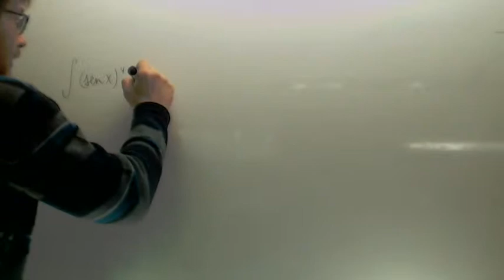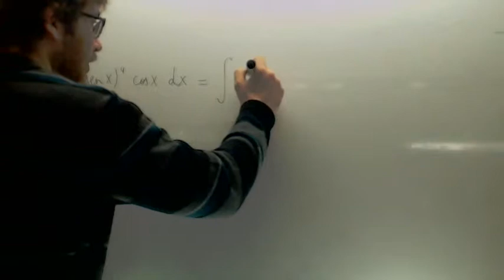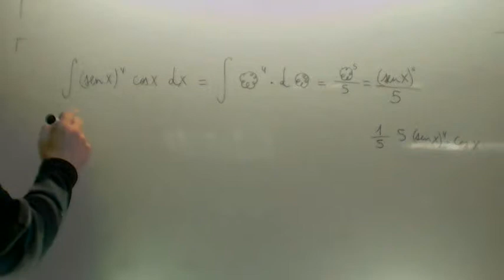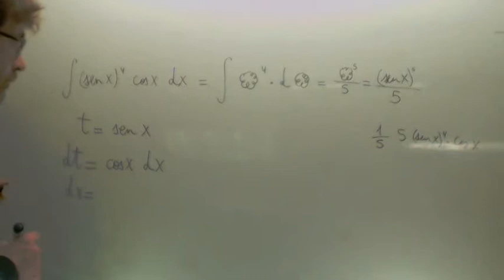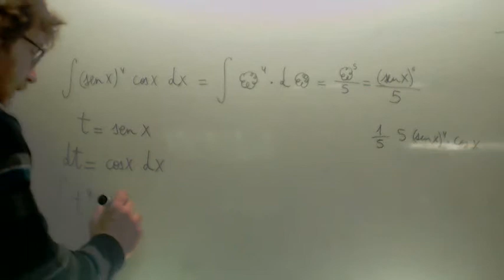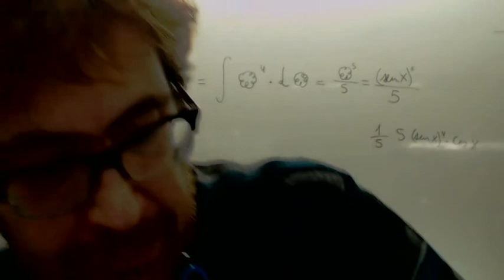Integral cambio de variable 06 Matematicas 2º Bachillerato Academia Usero Estepona